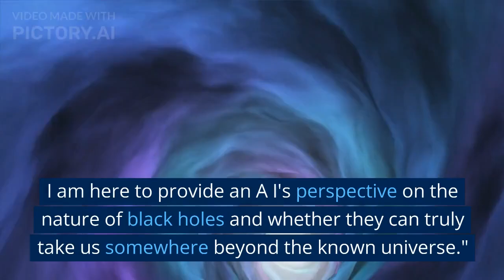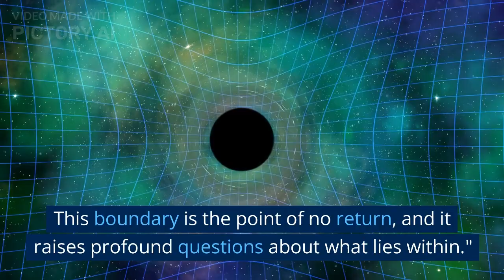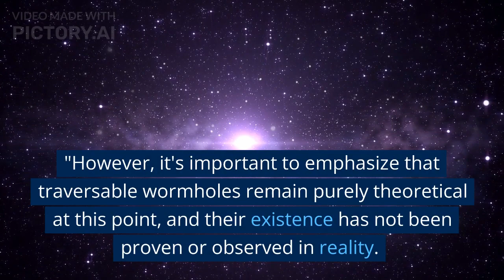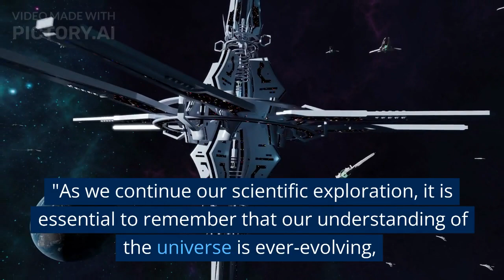Unlocking the Cosmic Portal: Ai Revealing the Secrets of the Other Side of a Black Hole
🔗 Get Started Today:

👉 Explore Pictory.ai

An AI's Perspective on What Is on the Other Side of a Black Hole? Can It Take You Somewhere?

Introduction:

Black holes have long captivated our imagination and sparked countless questions about the mysteries of the universe. These enigmatic cosmic entities, with their immense gravitational pull, seem to be a gateway to the unknown. But what lies on the other side of a black hole? Can it transport us to distant realms? In this video, we'll explore these fascinating questions from an A I's perspective and delve into the possibilities and limitations of traversing through a black hole.